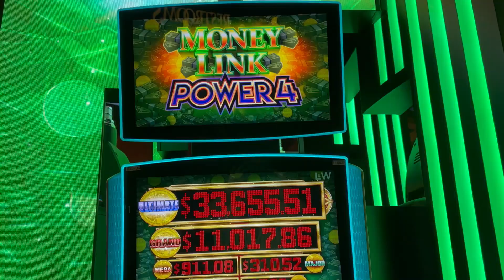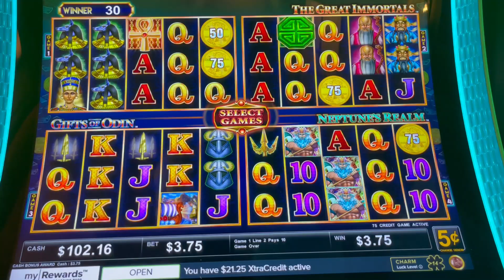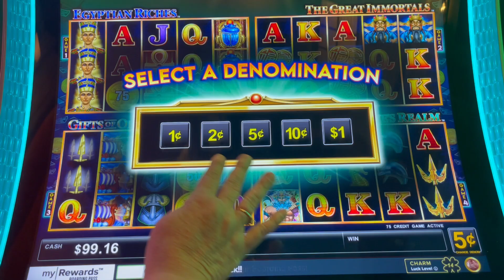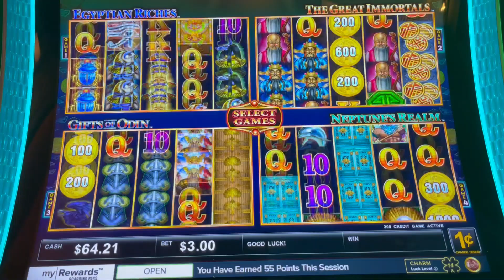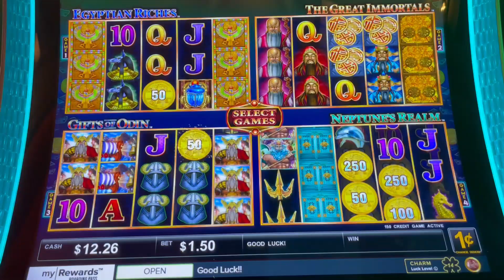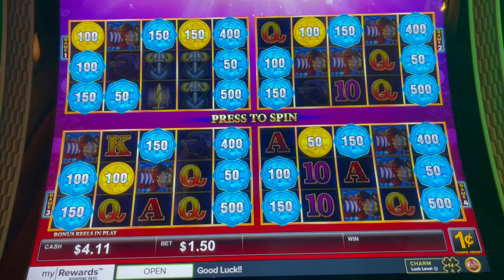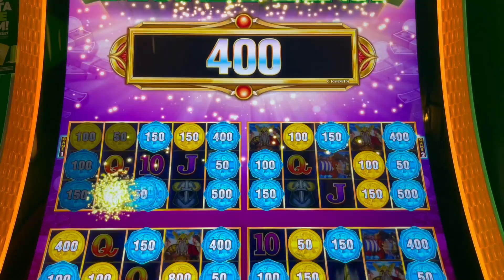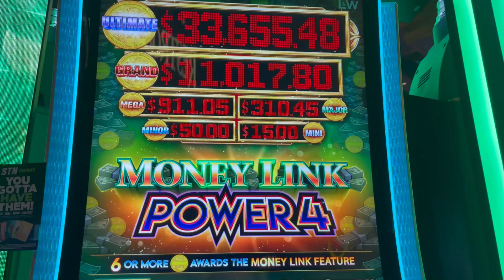NEW MONEY LINK POWER $ SLOT MACHINE! SUPER WON LINK FEATURE = BIG WIN!!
Weekly Livestream
• LIVE SLOTS - Coffee with the Cats SUNDAYS @ 9:00am Pacific

Membership
• Show your Support and Join the Cat Club:

Post Production
• 3D Animation (Intro & Outro)